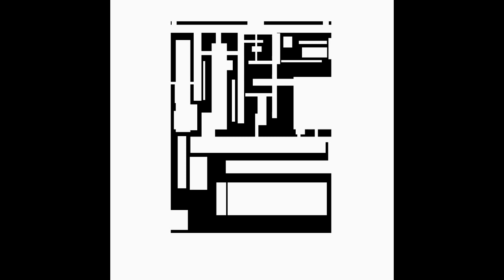Concrete Pillar - Blast Furnaces [KNOTZ0?]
support